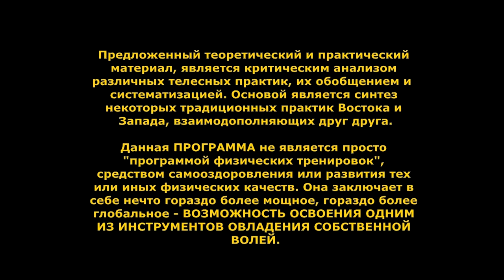ЖЕСТКИЙ ЦИГУН. ДИНАМИЧЕСКОЕ ПРОТИВОДЕЙСТВИЕ. ПРАКТИКА.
Выпуск 6 (продолжение). Практика Динамического Противодействия (ДП) мышечных групп. Комплекс по развитию мышц шеи, плечевого пояса, груди, рук, туловища и ног. Носит рекомендательный характер для самостоятельных домашних тренировок. Для практики не требуются ни специализированные залы, ни какое-либо оборудование. Могут заниматься, как мужчины, так и женщины.